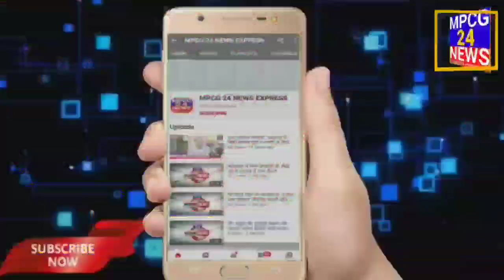बैतूल ताप्ती शिव महापुराण के पहले नगर में निकली धर्म ध्वजा, प्रसिद्ध शिवपुराण कथा पं. प्रदीप मिश्रा,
*बैतूल ताप्ती शिव महापुराण के पहले नगर में निकली धर्म ध्वजा*